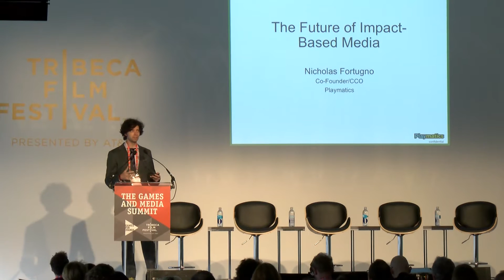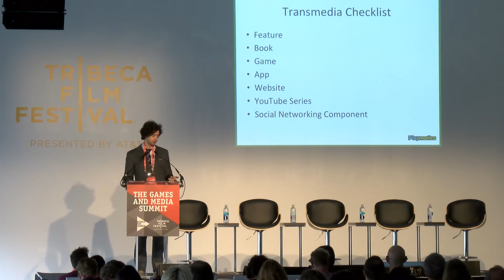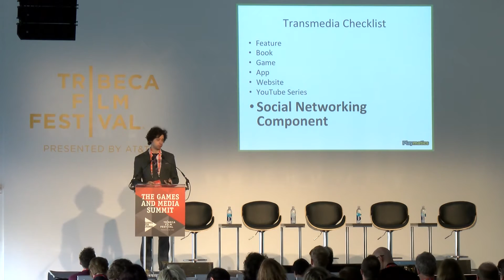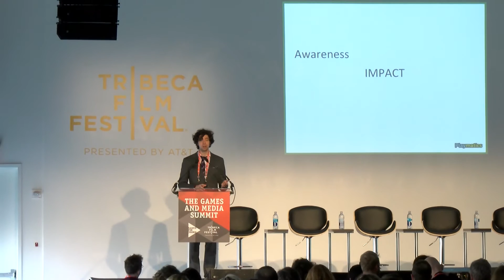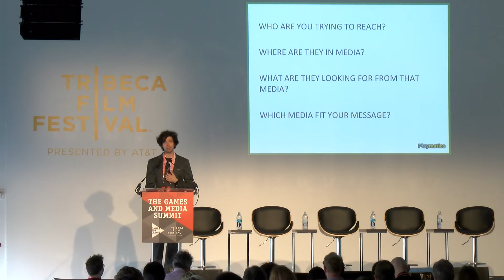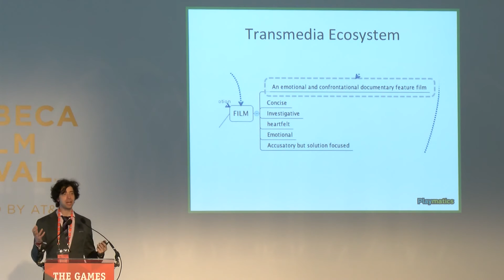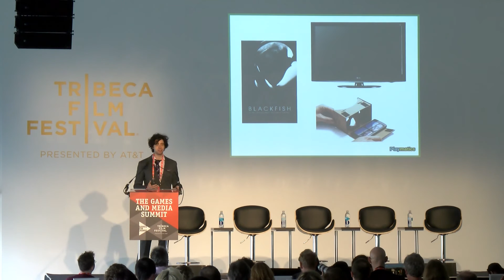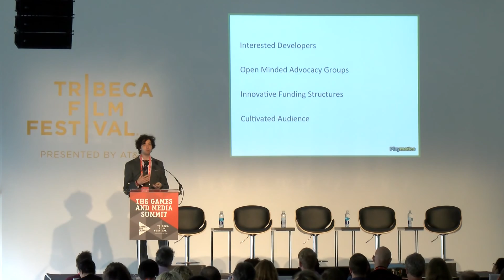G4C15: Nick Fortugno / Opening Keynote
Nick Fortugno (Playmatics) looks at what the world of impact-focused media will be as films and games become more entwined. Analyzing the roles that film and games respectively play in narrative and social good pieces, the talk offers a vision of how these forms can play successfully together when all the media align in their most effective ways. Drawing on current examples, recent technical developments, and innovations from all parts of the media landscape, Nick examines at what’s possible in truly transmedial future.